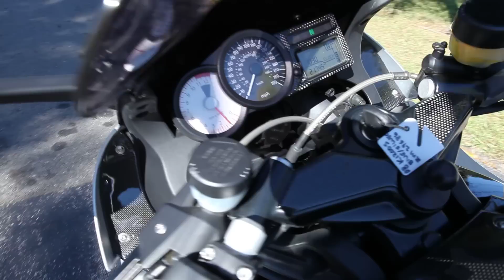2008 BMW K1200S in Silver and Blue at Euro Cycles of Tampa Bay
This BMW Motorcycle comes with ABS, Trip Computer, Remus Exhaust, Carbon Fiber Engine Guard, Upper Inner Panels, Carbon Fiber Tank Pad, Top Bridge, Dash, Crusie Control Bar End, Adjustable Windshield Extension, BMW Expandable Side Bags